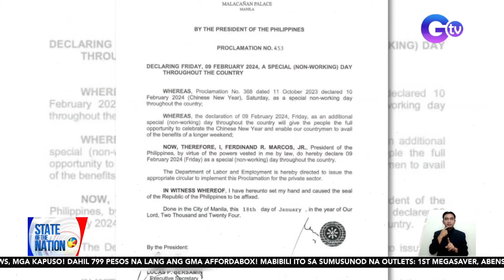Pag-aangkat ng sibuyas, pinatigil muna | SONA